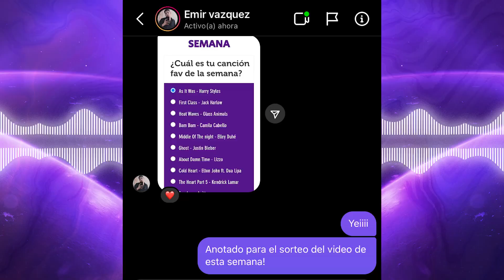Canciones Nuevas - Bad Bunny ,Rosalia, Morat, Harry Styles y más!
Canciones nuevas de la semana y un top 11 de lo más popular y votado!
Si te gustan las canciones nuevas de la Rosalia, canciones nuevas de Morat o canciones nuevas de reggaeton, electrónica y de todos los géneros posibles, este video te va a encantar!!
Desde las canciones nuevas de Bad Bunny hasta música de hace tiempo con recomendaciones.

Te traigo una recopilación de música nueva y de canciones que está sonando por todos lados!

Las canciones nuevas de este video las puedes encontrar en mi Spotify y ahi puedes encontrar mas canciones nuevas de las que escuchaste en este video!
Porque no solo están las canciones nuevas de bad bunny y tenemos de todo!

Que canción nueva fue tu favorita?
O si fueron varias canciones nuevas las que te gustaron déjame en los comentarios todo!